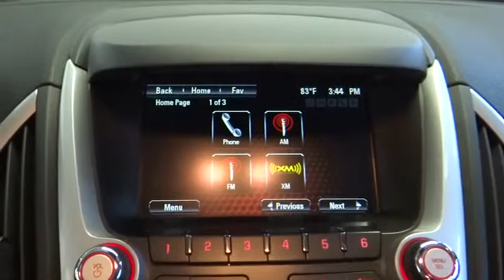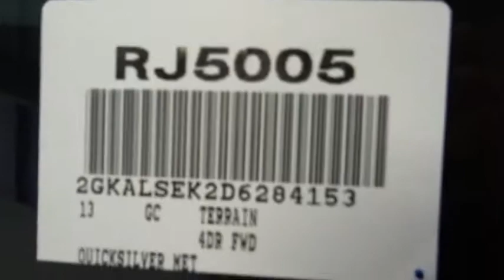2013 GMC Terrain Costa Mesa, Huntington Beach, Irvine, San Clemente, Anaheim, CA RJ5005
2013 GMC Terrain SLE - Stock#: RJ5005 - VIN#: 2GKALSEK2D6284153

WOW IS ALL I CAN SAY. WHAT AN AMAZING RIDE!! MUST MUST MUST SEE...HURRY WHILE IT LASTS!! Very sharp! Well cared for! This is a 2013 GMC Terrain with only 24k miles. This vehicle is Quicksilver with Gray interior and is in awesome condition.You'll be hard pressed to find a cleaner 2013 GMC Terrain than this immaculate creampuff. You just simply can't beat a GMC product. It is nicely equipped with features such as Alloy wheels and Backup Camera, Privacy Glass.We choose to take the stress out of the purchasing process. We work with third party sites to determine what is a fair price for our customers to ensure you will be happy with your buying experience. At Orange Coast Auto Group, we select only the best pre-owned vehicles to offer our customers. Our commitment to your peace of mind is our #1 priority. That's why each vehicle has a certified quality inspection, 3-month, 3000-mile Power-train Warranty on each car, our 72-hour/250 mile No Questions Asked return policy, free CarFax report, clean title guarantee and your first year oil changes are on us. Shop Easy, Drive Happy!